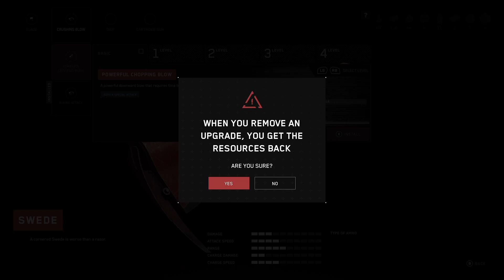Atomic Heart Gameplay Walkthrough - Part 4 - Petrov (X Box Series X) - No Commentary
Atomic Heart is a FPS action role-playing video game developed by Mundfish and published by Focus Entertainment and 4Divinity. The game was released for Microsoft Windows, PlayStation 4, PlayStation 5, Xbox One and Xbox Series X/S on February 21, 2023.
The combat in the game consists of shooting and slashing with improvised weapons. A wide variety of enemies are featured, which may be mechanical, biomechanical, biological, and some of which are airborne. There is a crafting system where the weapons can be pieced together from metal parts that can be detached from robots or taken from household appliances. Weapons can also be upgraded via a mechanic called "casettes.” Ammo in the game is scarce, and there is a stealth option. Quick-time events are also featured in the game. The player wears a special glove, the Polymer Glove, which grants him powers such as telekinesis, freezing, and electricity to defeat his foes. Its powers can be combined with both melee and ranged weapons.

Ammunition can also be upgraded with various elemental effects using canisters. These canisters can be looted and crafted, and then equipped by the player on both melee- and ranged weapons. If the canister depletes, it is discarded from the player's inventory.